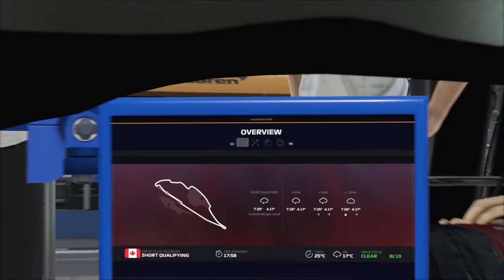TGP1 | Season 33 | Round 7 | Canada